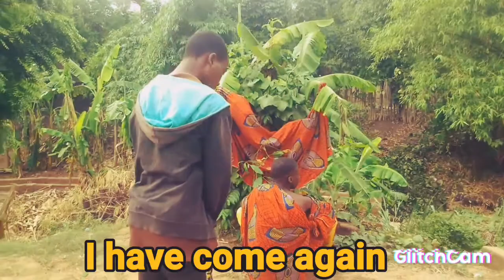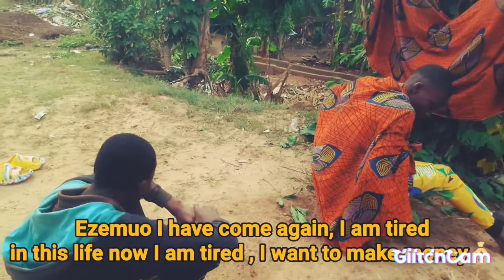Dibia on jogers (part 2)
The didbia was the guy's best friend, without knowing